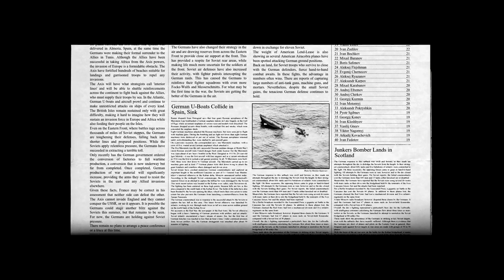IL-2 Career: 57th GIAP Mission 06, April 1943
57th Red Banner Order Guard Fighter Air Regiment(57th GIAP): Spitfire Mk.VB Career

New Content v 3.001:
- New Career single-player mode
- New Cooperative multiplayer mode
- New Aircrafts: A-20B bomber, Yak-7b series 36, P-39L-1, Bf 109 G-6 and La-5FN series 2
- New historical campaign 'Sea Dragons' by BlackSix

System:
i7 6700k @ 4.0GHz
GTX970 OC
16G Ram
500GB SSD

Thrustmaster T.16000m
Naturalpoint TrackIR5